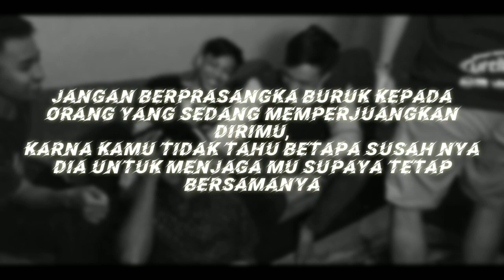Lanangan Serba salah | Ananelare² #06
assalamualaikum.. kalo tidak keberatan tolong bantu support dan dukung channel youtube Gevin Bakti ya 😃 untuk mencapai 1rb SUBSCRIBE, Disini bakal ada video seputar film pendek dan lain² insyaAllah menghibur.. matursuwun dulur-dulur ku

Dan terimakasihhhh kepada sumua Crew yg terlibat.

Wassalamu'alaikum